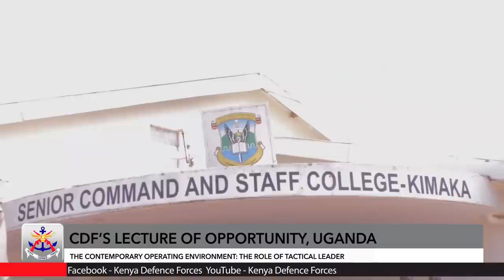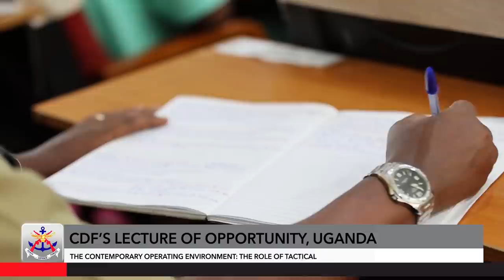Lecture to Senior Command and Staff College in Kimaka, Uganda by General Robert Kibochi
Chief of Defence Forces, General Robert Kibochi lecture on

 "The Contemporary Operating Environment: THE ROLE OF A TACTICAL LEADER."